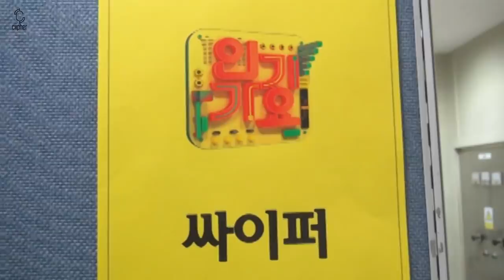[ENG] 싸이퍼(Ciipher) '안꿀려' 활동 비하인드 #2